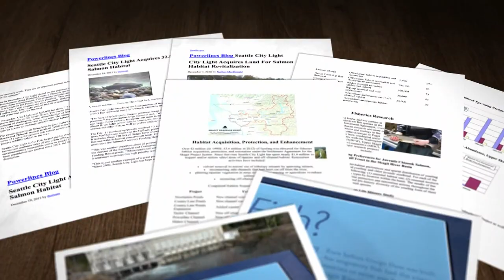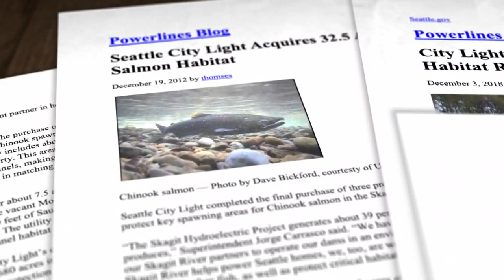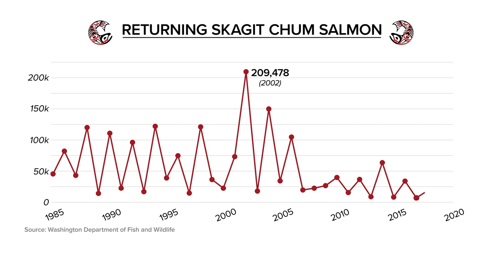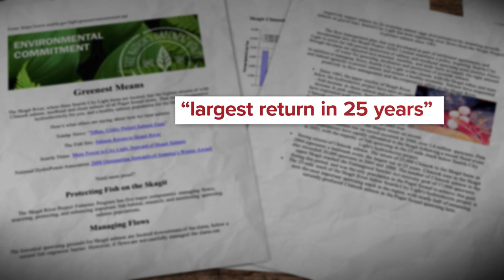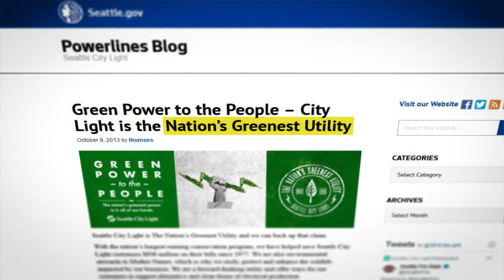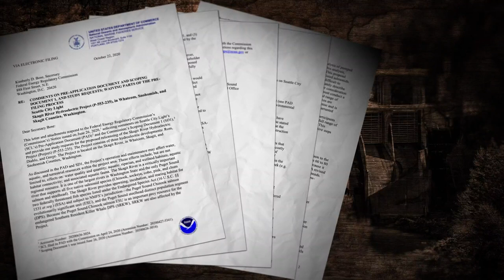Skagit: River of Light and Loss Part 4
While all runs of salmon on the Skagit River experienced declines, Seattle City Light left 20-year-old glowing messages on its website – touting how the utility’s stewardship led to “strong” and “landmark” returns of salmon.

The public messages are at issue as Seattle’s hydropower dams on the Skagit River are undergoing relicensing by the federal government. The relicensing process has created heated controversy as Seattle City Light representatives pushed back on tribal, state and federal scientists who are demanding the city to do more under a new license to mitigate the utility’s impact on salmon and other species, including orcas.

Seattle City Light revamped its entire website at the end of January. But prior to that, anyone looking up information on the utility’s operation on the Skagit River would find rave reviews from City Light, which dubs itself “the nation’s greenest utility.”